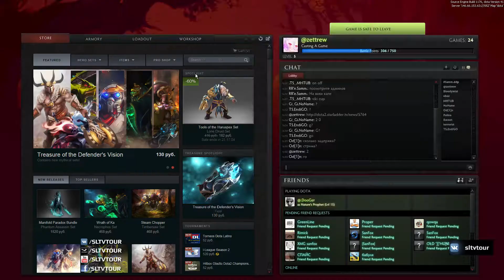GIGI - KOPOLU by zettrew (WeekendCup #231)